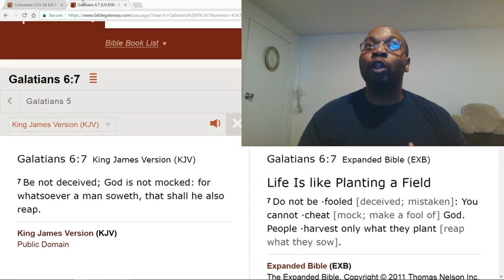Manage your life as if God is standing in front of you.